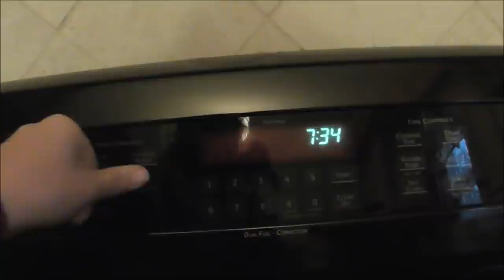2020 Thanksgiving Special with Parsnips and Parsimony | 8 Kids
2020 has been quite the year!!! But we are so thankful for family and friends that can gather with us to celebrate Thanksgiving and reflect back on all of the blessings that we have. Despite all of the challenges, there is always something to be thankful for and we are thankful for all of YOU!

If you would like to sponsor a blessing bag for our local nursing home residents, you can send your $10 Paypal sponsor Thank you!